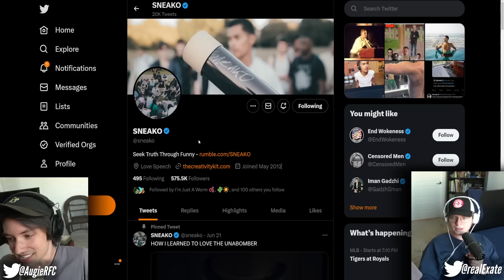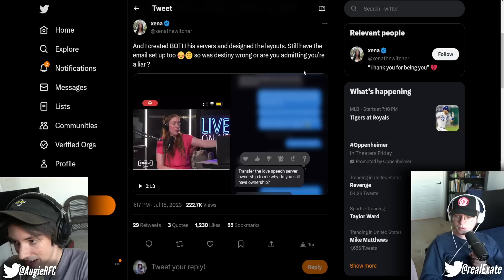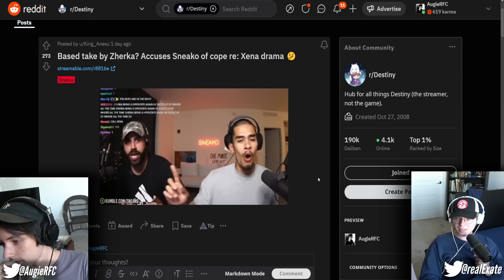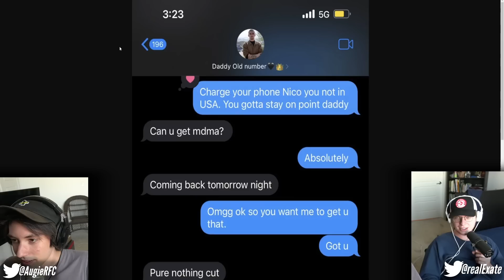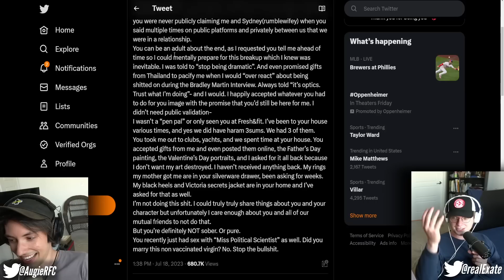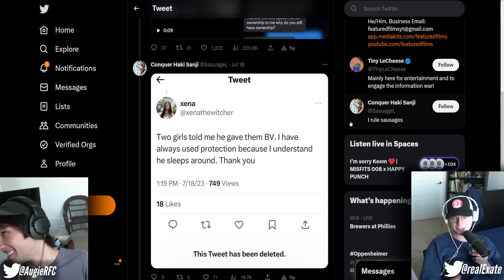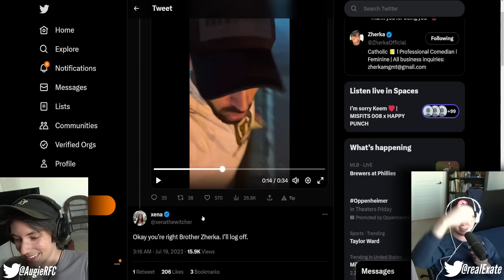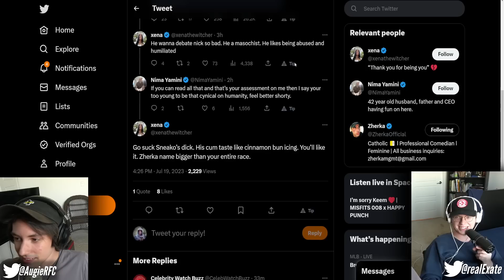SNEAKO'S GIRLFRIEND EXPOSED HIM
►Follow @AugieRFC and @Exate!